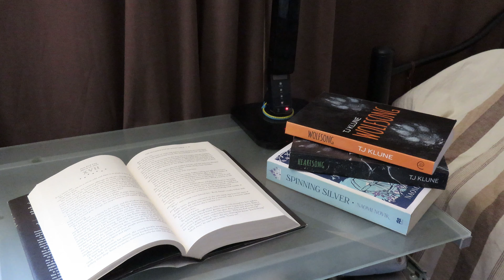mini actualización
¡Hola, gente bella! Esto es lo que he estado haciendo estas últimas semanas.

o.o.o.o

o.o.o.o

Grabo con: Canon PowerShot SX720
Edito con: Wondershare Filmora9
Miniaturas: Photoshop